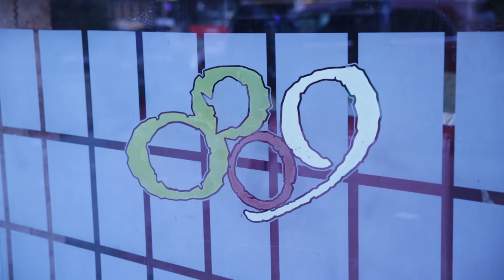DominicanaOnline | Dominicans You Should Know - Cirilo Moronta